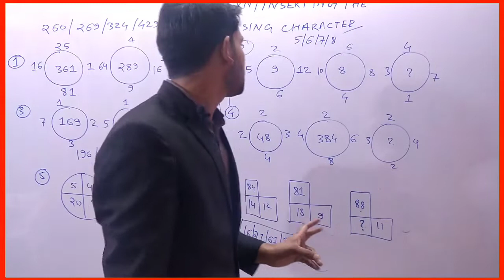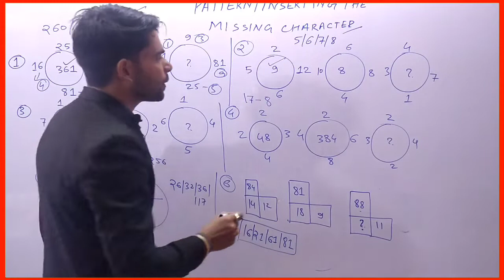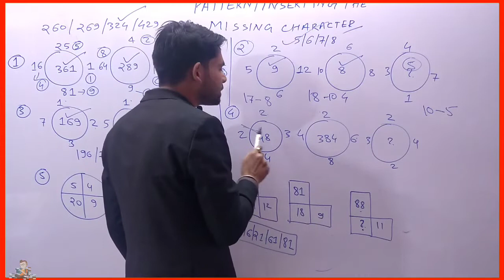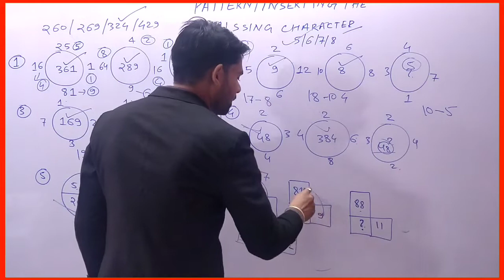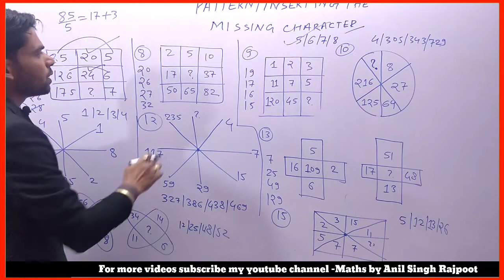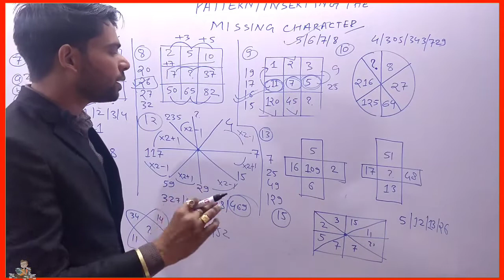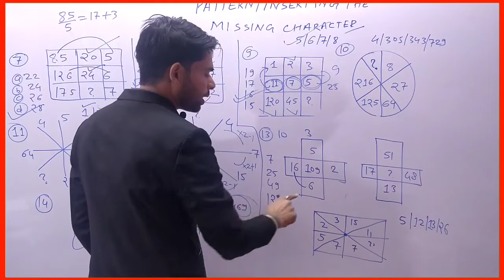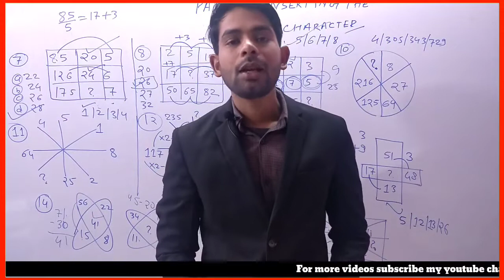what are pattern Questions .How to find the missing numbers?can you find the missing number ?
Hello Friends ,Today we will discuss about the pattern question .How to find the missing numbers ?

My name is Anil Singh Rajpoot.I belong to sagar madhyapradesh.I have been teacher since 2014.I have been teaching maths For the last seven years .I have also an experience to teach Hindi ,English and reasoning .I cracked railway exams and postal assistant exams.I am committed teacher .